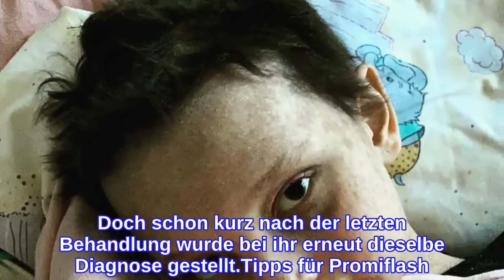Instagram-Star Lana Sander stirbt im Alter von zwölf Jahren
Tragische Nachrichten von Lana Sander: Die Netz-Bekanntheit hat den Kampf gegen den Krebs verloren. Vor einiger Zeit wurde bei ihr zum zweiten Mal Blutkrebs diagnostiziert. Auf Instagram begleitete ihre Mama Julia seitdem ihren gemeinsamen Kampf gegen diese schreckliche Krankheit. Immer wieder veröffentlichte sie Updates ihrer Tochter aus dem Krankenhaus. Auf Social Media gab die Mutter jetzt die traurige Nachricht bekannt – Lana ist im Alter von nur 12 Jahren verstorben."Lana hat gestern um 17:32 Uhr die Augen für immer zugemacht! Sie hat den Krebs besieg. Es ist ein unfassbar schlimmer Schmerz sagen zu müssen, ich habe ein Sternenkind... mein Lebenssinn wurde mir raus gerissen, jedoch in eine bessere Welt", schrieb Julia in dem emotionalen Instagram-Post. Weiter betont sie, dass ihre Liebe für Lana über dieses Leben hinausreicht und sie es gar nicht erwarten kann, bis sie sich wiedersehen.Bereits im jungen Alter von neun wurde bei Lana das erste Mal Blutkrebs festgestellt. Damals war es schon ein harter Kampf, den sie augenscheinlich gewonnen hatte. Doch schon kurz nach der letzten Behandlung wurde bei ihr erneut dieselbe Diagnose gestellt.Tipps für Promiflash?
INFORMATION
• Source: promiflash